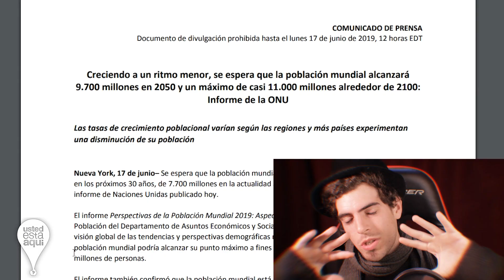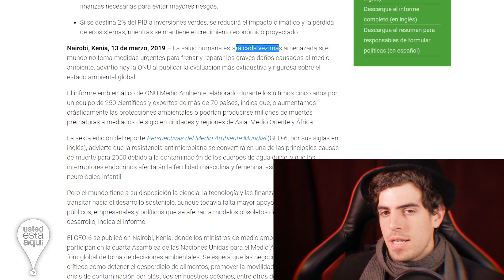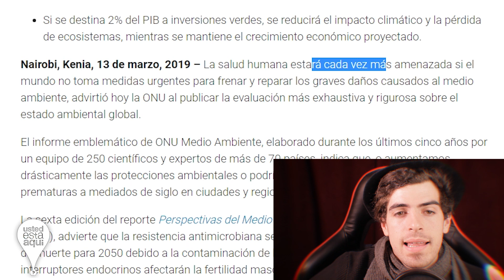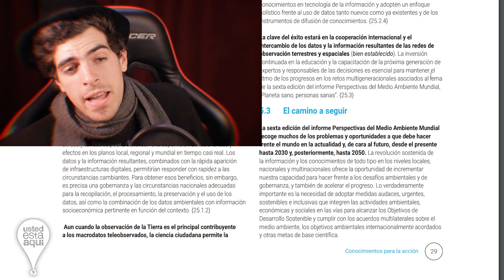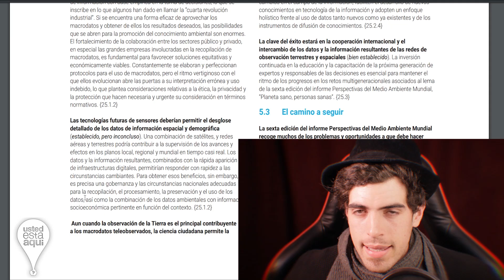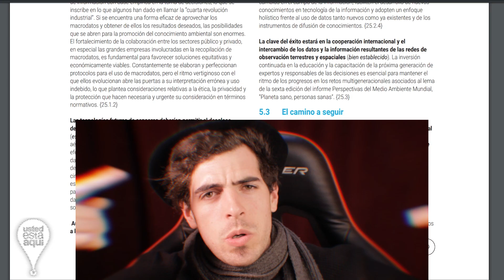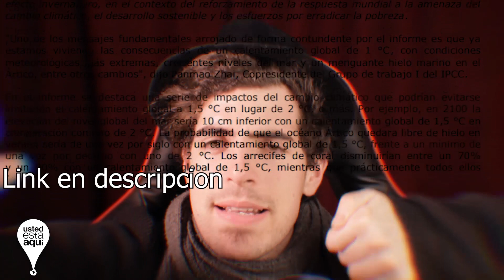Que dice El Estudio de la ONU? Lo que dijo la ONU es Aterrador? Fin del Mundo 2050?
Lo que dijo la ONU es Aterrador! Aca veremos la verdad sobre el video viral de instagram. El fin del mundo va a ser en 2050?